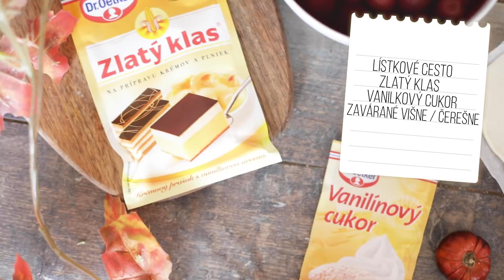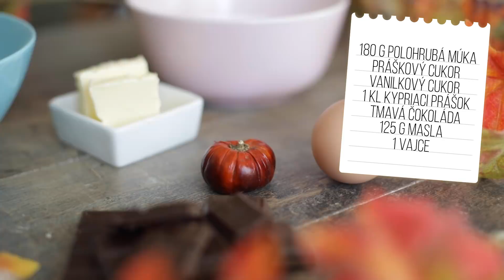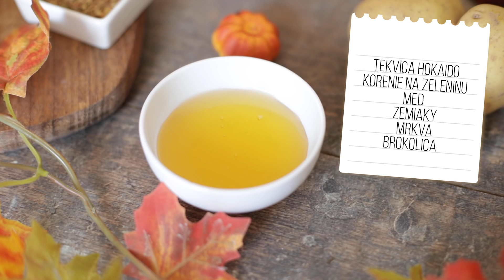Čo si najradšej pečiem na jeseň - 4 RECEPTY 🍪| Patra Bene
Počas jesene ma veľmi baví piecť a variť a to bol dôvod, prečo som sa rozhodla vám priniesť inšpiráciu na 4 recepty. Dúfam, že sa vám video bude páčiť a ak sa odhodláte si tieť niečo upiecť, tak vám to bude chutiť 🍁😊

kľúčové slová: patra bene , patrabene , vlog , jesen , recepty , podzim , co si najradsej peciem na jesen , 4 recepty